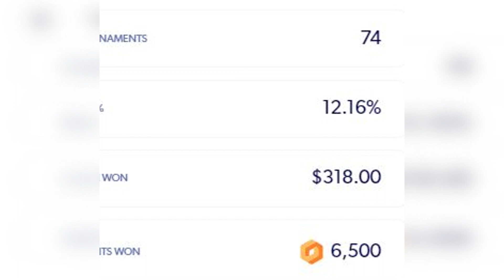GULAG INFINITO en WARZONE! y la SKIN de SNOOP DOGG llega a WARZONE!